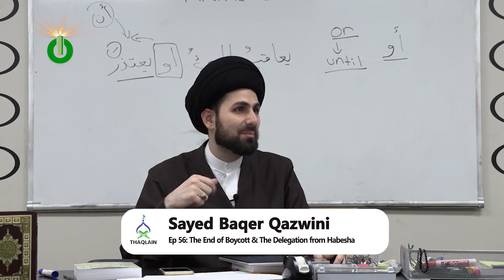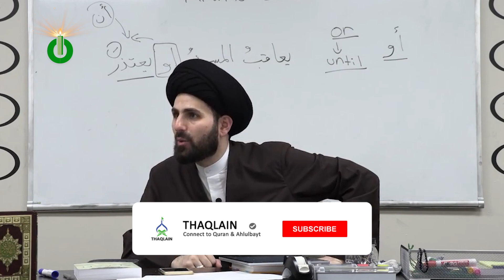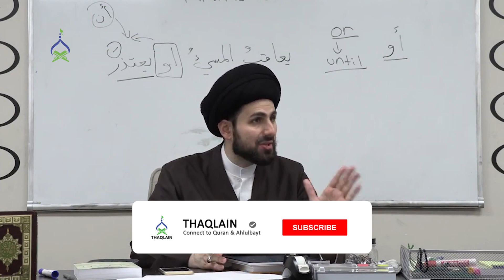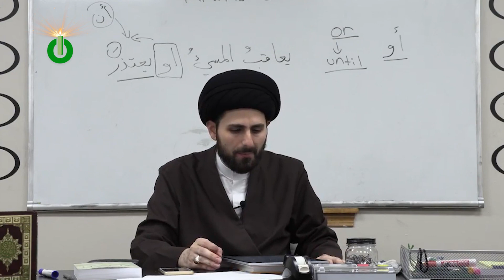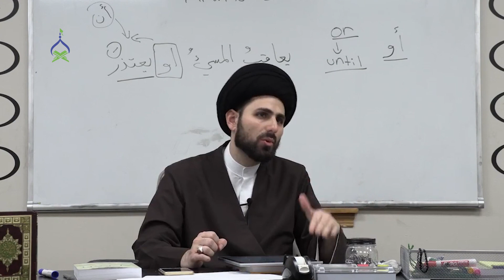Ep 56: The End of Boycott & The Delegation from Habesha | Struggles in Mecca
Things you'll learn in this episode of Our Prophet:

00:00 - Details of termites eating up the Boycott Document
01:05 - Abu Talib's ingenious deal with the Quraysh
04:15 - Abu Talib's remarkable faith in the Prophet
05:30 - Visit by Christian delegation under Jafar ibn Abi Talib
06:52 - Quranic verse in honour of the Christian delegation

Help us create the most comprehensive biography of the Prophet of Islam. Dedicate episodes in the memory of your loved ones by visiting